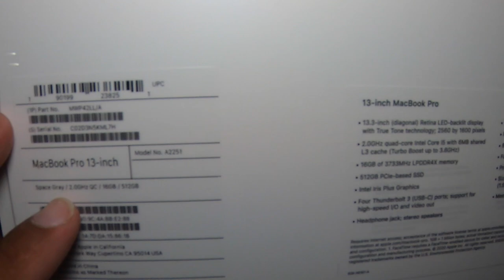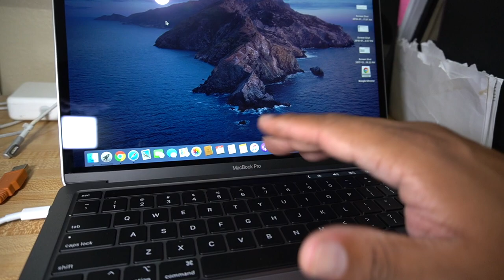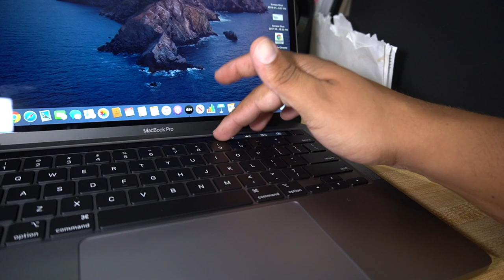MacBook Pro 2020 Unboxing/Review (SHE CAN'T STAND HOW I SHOP)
*NEW CHANNEL* FIRST VIDEO, MORE TO COME

Watch the way my Latina wife can change her attitude so fast!